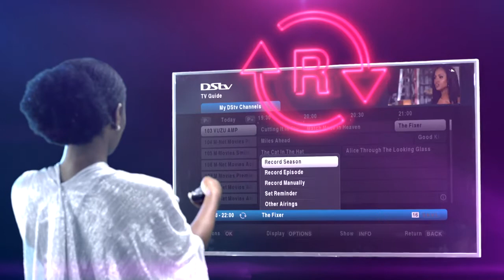DSTV Explora TVC with Just You Artists